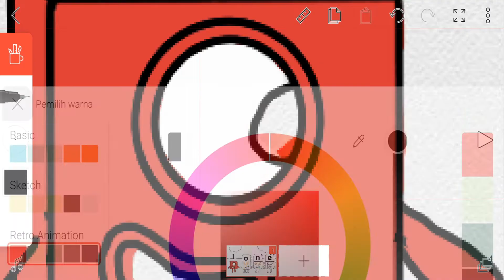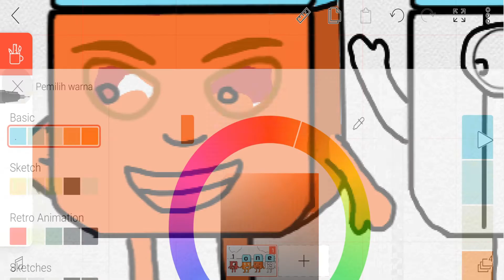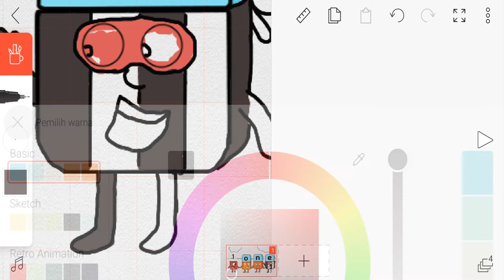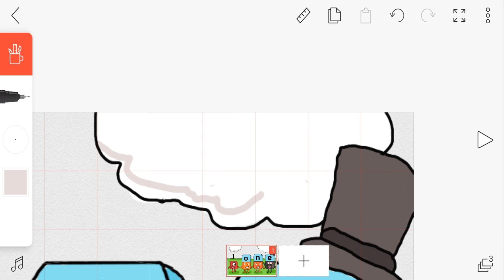Alphablocks meet Numbebrlocks 1 - Alphablocks fanmade coloring story